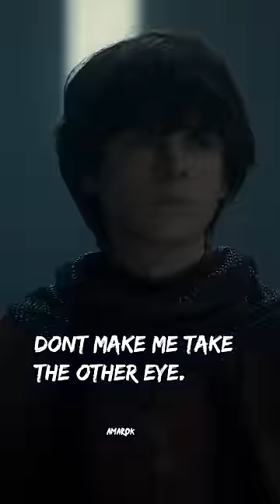Lucerys confronted by Aemond Targaryen at Storms End pt 2 😥